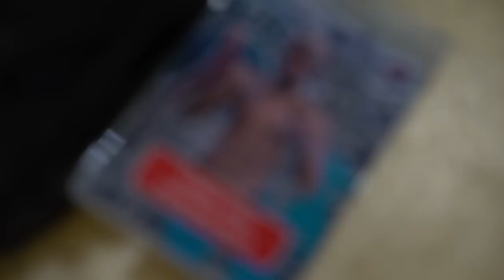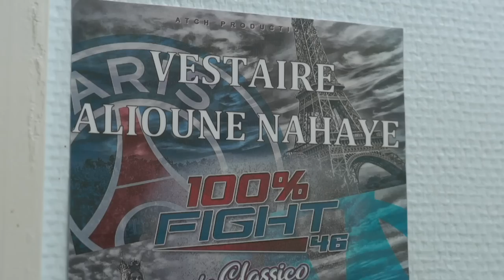100% Fight 46 : le documentaire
Revivez la grande soirée du 100%Fight 46 et des ROAD TO THE CONTENDERS 10.
Réalisé et monté par Denis Hadzovic.